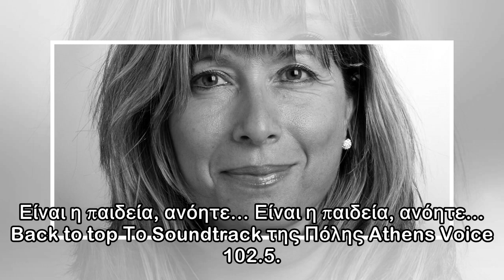Μαργαρίτα Γερούκη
Είναι η παιδεία, ανόητε… Είναι η παιδεία, ανόητε… Back to top Το Soundtrack της Πόλης Athens Voice 102.5